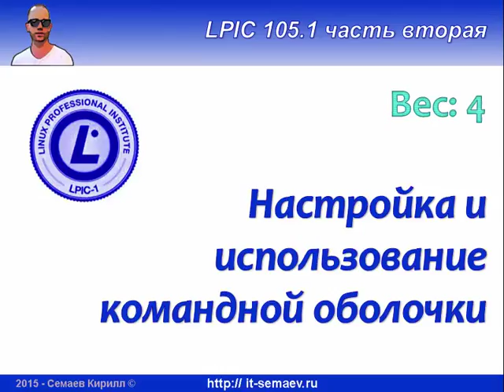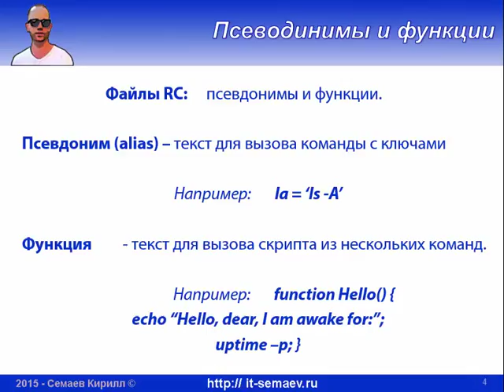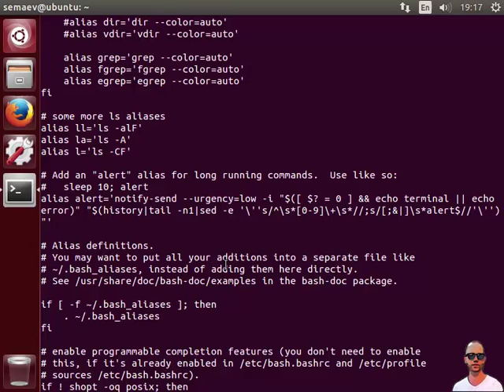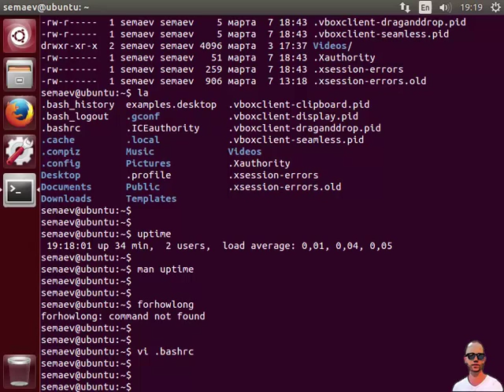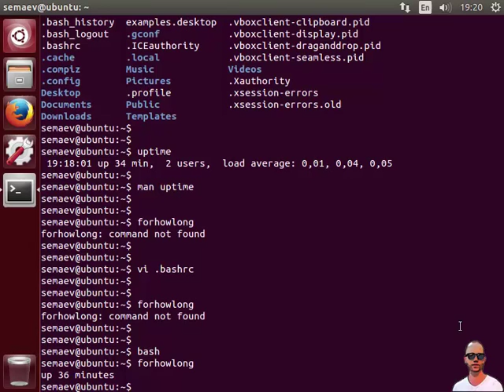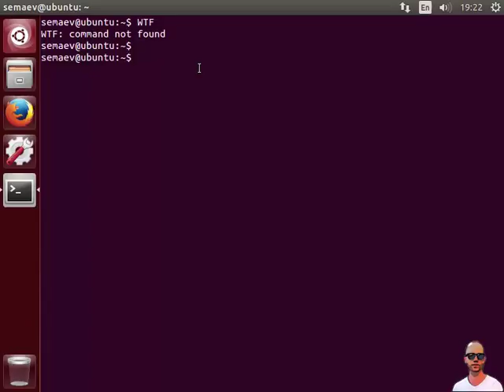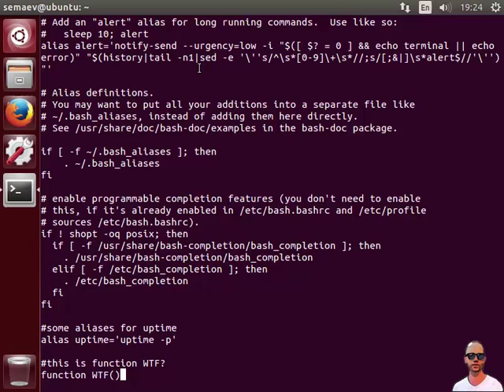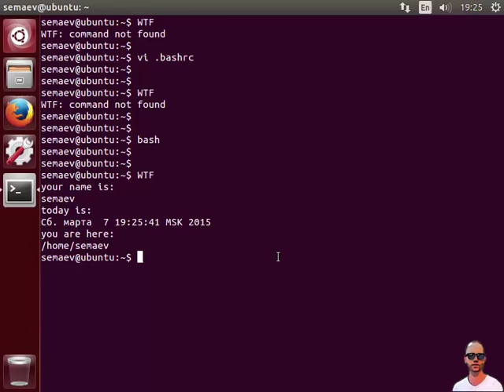LPIC 105.1 часть вторая. Bash: функции и псевдонимы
Разбираемся с псевдонимами (alias) и функциями в Linux. Для чего нужны, как создавать и редактировать, какие файлы *rc относятся ко всем, а какие только к текущему пользователю.